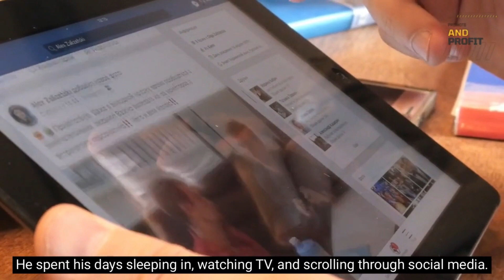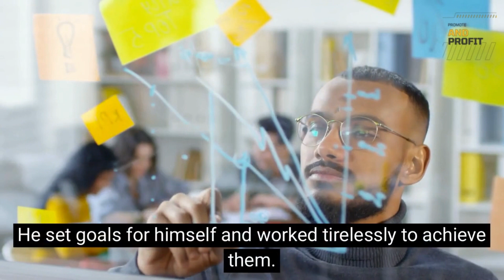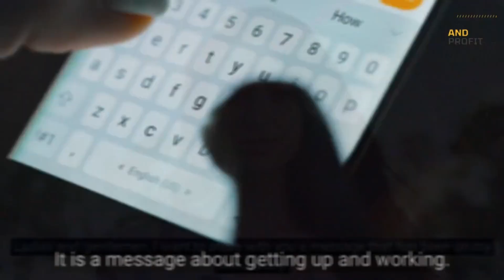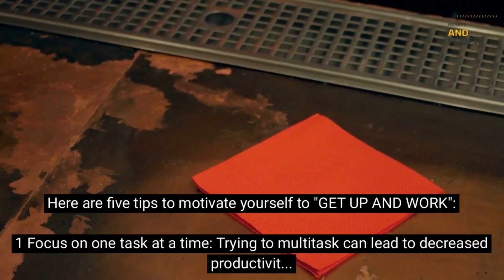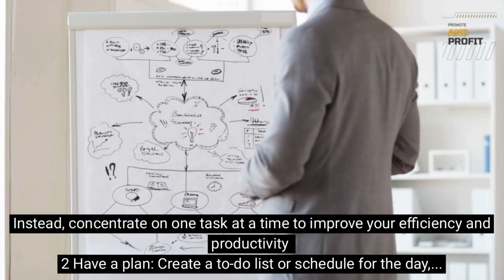GET UP AND WORK - Motivational Story and Video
"GET UP AND WORK is a powerful mantra that motivates individuals to embrace challenges, persevere through obstacles, and strive for success. It serves as a reminder to seize the day, take charge of one's own life, and harness the untapped potential that lies within each of us. By adopting the GET UP AND WORK mindset, we not only contribute to our personal growth, but also inspire those around us to do the same."